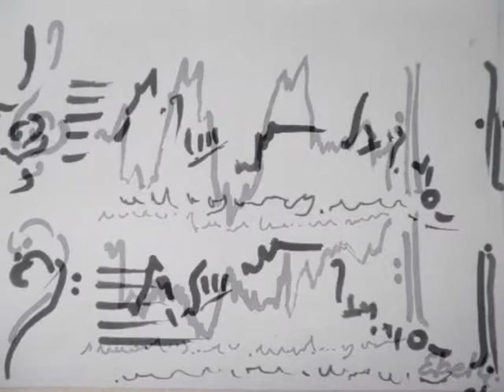Art Ebel 23 diapositivas.artista visual Ebel Garcés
artista multidisciplinario,músico multidisciplinario,artista visual,artesano joyero.ebelgarces. venta de obra. cel .9841391411. o ebelgarces.artelista.com .